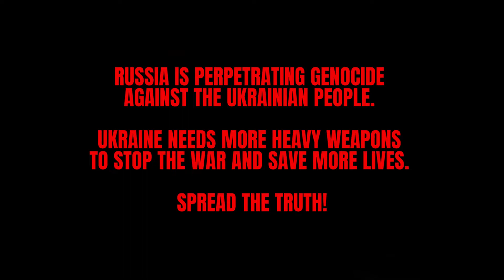153 DAY OF WAR IN UKRAINE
Highlights for July 26, 2022:

1. Kharkiv region. The russian troops shelled one of Kharkiv's central districts, targeting the area without any military facilities.

2. Odesa region was attacked with missiles launched from strategic aircraft. Several private buildings in coastal villages were hit and caught fire.

3. Mykolayiv region. The occupiers, based in the temporarily occupied Kherson region, launched six Kh-59 missiles from aircraft and twelve S-300 missiles, originally designed for air defense. Some of them were shot down, and some missed the target. Others damaged the port infrastructure and a car market in the suburbs of Mykolayiv.

RUSSIA IS PERPETRATING GENOCIDE AGAINST THE UKRAINIAN PEOPLE. UKRAINE NEEDS MORE HEAVY WEAPONS TO STOP THE WAR AND SAVE MORE LIVES. SPREAD THE TRUTH!